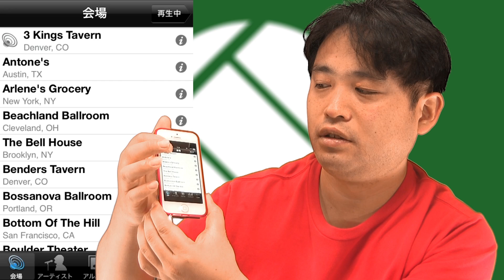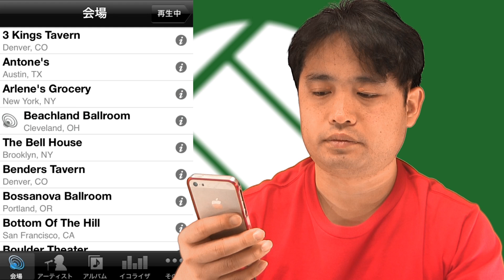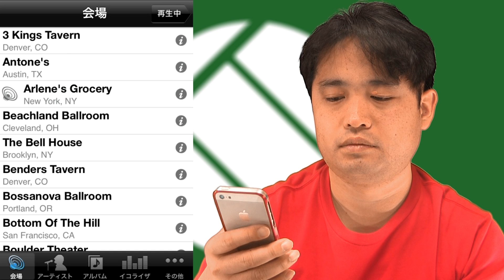[解放軍] ステージパスでiPhone音楽をコンサートのような音に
音楽の楽しみ方は色々有ります。原音再生に拘る人もいる一方で、DSPやエコー効果などを楽しむ人もいます。　カーオーディオやミニコンポにはDSPは搭載されていますが、iPhoneには搭載されていませんでした。

StagePassを使うとDSPの効果を楽しむことが出来ます。 世界のコンサートホールのデータが入っており、その雰囲気を楽しむことができます。